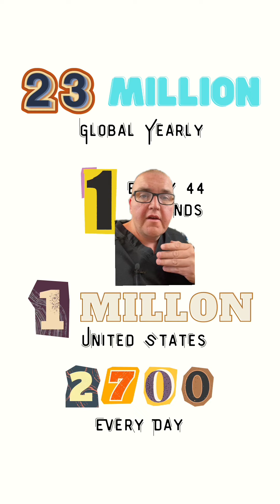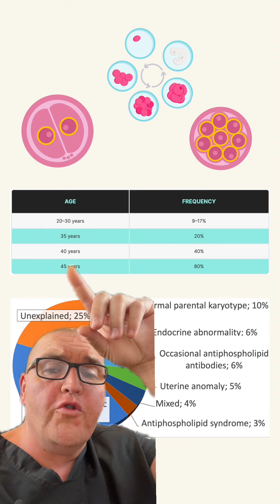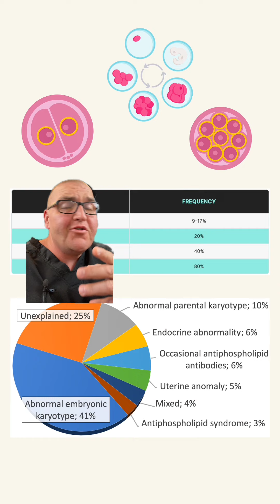Normalize Talking About Miscarriage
Miscarriage, medically known as spontaneous abortion, refers to the natural termination of a pregnancy before the fetus reaches a stage of viability outside the uterus. It is a relatively common occurrence, with prevalence estimated to be around 10% to 20% of all clinically recognized pregnancies.

Most miscarriages take place during the first trimester, typically within the initial 12 weeks of gestation. The primary cause is often attributed to chromosomal abnormalities in the developing embryo, which lead to its inability to progress in its growth and development.

While miscarriages can be emotionally distressing, it is essential to understand that a single miscarriage does not necessarily indicate an increased risk of subsequent pregnancy losses. Most pregnant people who have had one miscarriage go on to have successful pregnancies in the future.

Several factors can contribute to an increased risk of miscarriage, such as smoking, excessive alcohol consumption, and illicit drug use during pregnancy. Additionally, certain medical conditions like uncontrolled diabetes and thyroid disorders may elevate the risk.

When a woman experiences multiple miscarriages (recurrent miscarriages), further medical evaluation may be recommended to identify potential underlying causes and determine appropriate management options.

It is essential to differentiate early miscarriages from chemical pregnancies, which occur even before clinical recognition of pregnancy and can sometimes be mistaken for regular menstruation. These chemical pregnancies can represent a significant portion of pregnancy losses, particularly among women who use sensitive home pregnancy tests.

In cases of vaginal bleeding, abdominal pain, or severe cramping during pregnancy, prompt medical attention is crucial to rule out potential complications and ensure appropriate care.

Emotional support from healthcare professionals, as well as the woman's support system, is vital during the experience of a miscarriage. Understanding the medical aspects and receiving compassionate care can help individuals cope with the emotional challenges associated with this event.